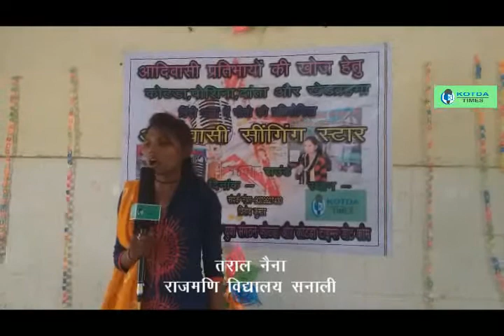ऐ मेरे वतन के लोगों -तराल नैना -आदिवासी सिंगिंग स्टार पहला राउंड -देशभक्ति गीत